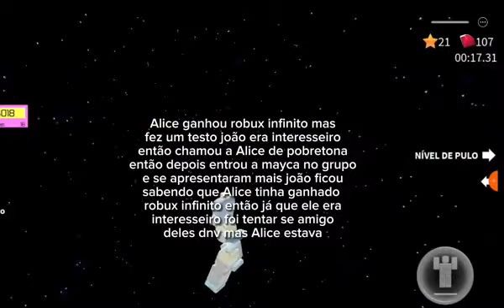história de roblox com muita lacração 💅💅